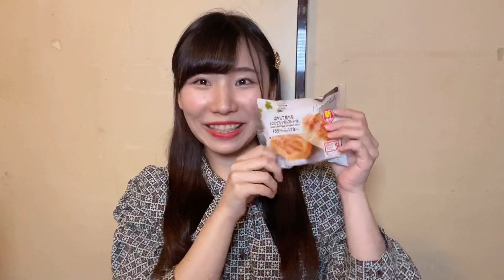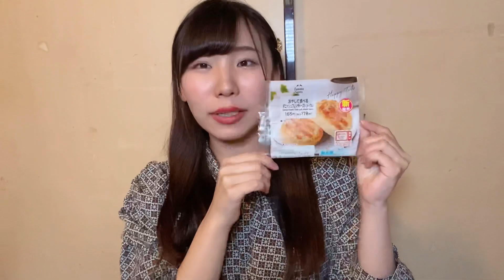【コンビニスイーツ】新発売のデニッシュフレンチトースト食べてみたら○○だった！？【ファミマ】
阿部穂乃香（あべほのか）です！

今日は4月13日に発売された、デニッシュフレンチトーストを食べてみました！！！

メープルがめちゃくちゃおいしかった、、
温めたバージョンも気になる、、！！
みんなもぜひ食べてみてください〜！！！